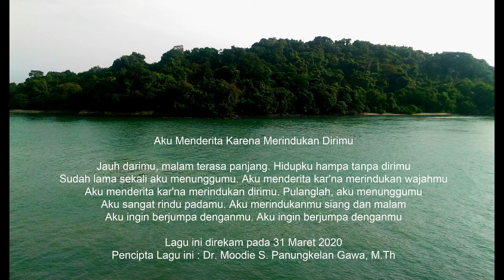Pulanglah (Come Home) - Singer and Songwriter : Blacktator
Pulanglah (Come Home) - Singer and Songwriter : Blacktator  ||  This song was recorded on March 31, 2020.

Jauh darimu, malam terasa panjang
Away from you, the night feels long

Hidupku hampa tanpa dirimu
My life is empty without you

Sudah lama sekali aku menunggumu
It's been a long time I've been waiting for you

Aku menderita karena merindukan wajahmu
I suffer because I miss your face

Aku menderita karena merindukan dirimu
I suffer because I miss you

Pulanglah, aku menunggumu
Come home, I'm waiting for you

Aku merindukanmu, siang dan malam
I miss you, day and night